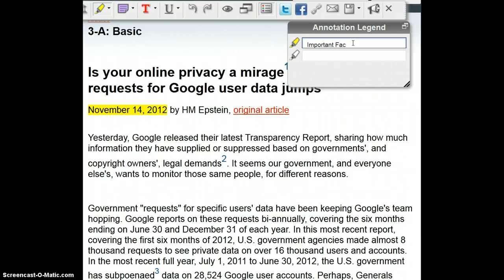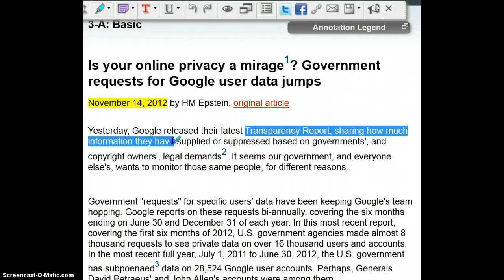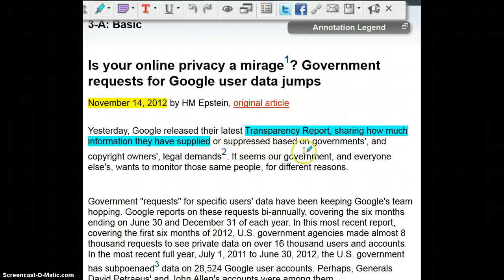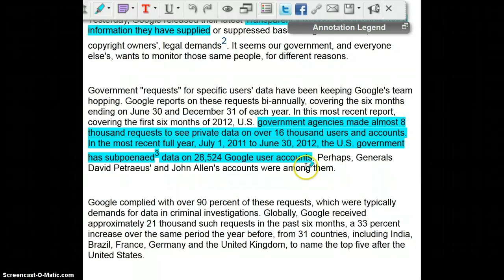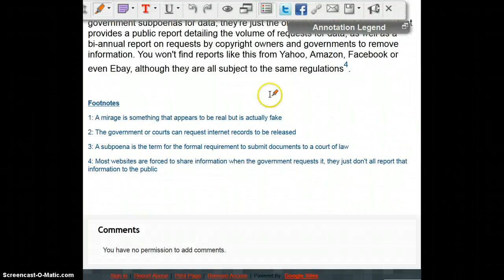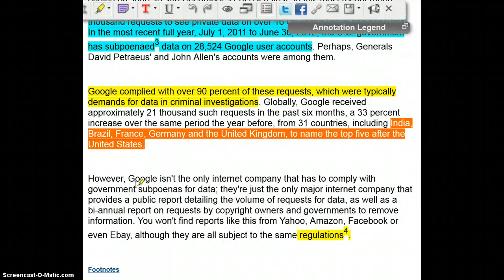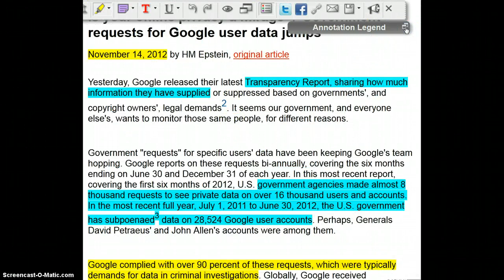Luis Think-Aloud Period 6 (A)